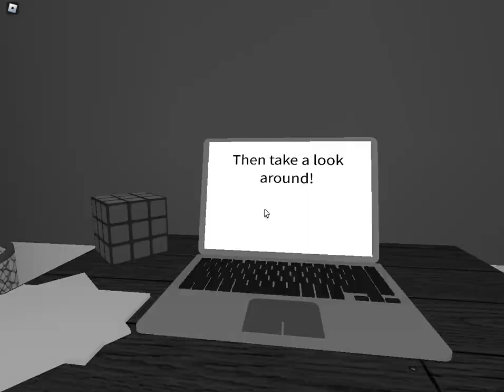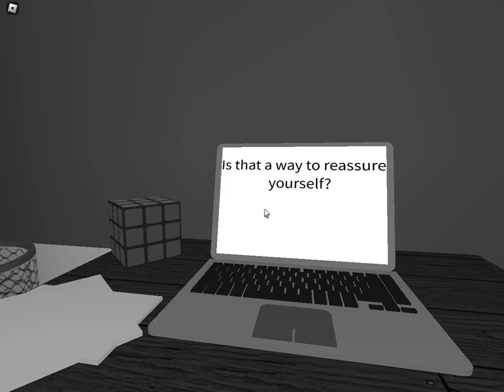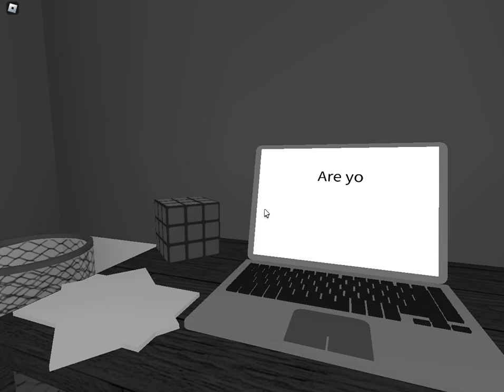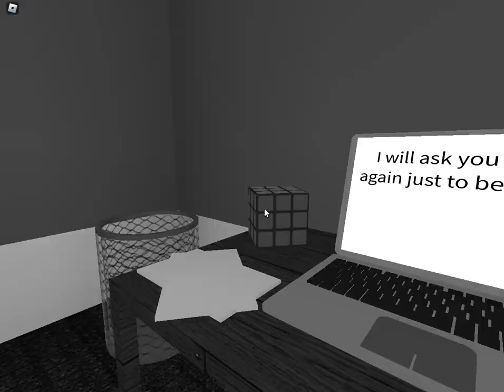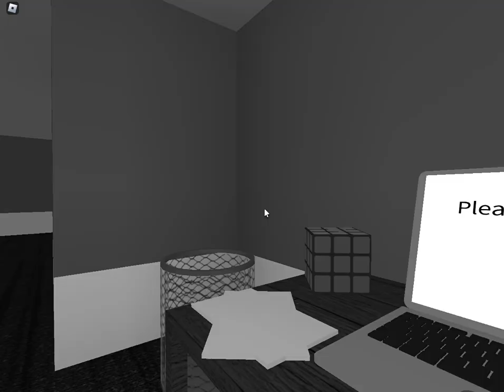[THE SURVEY] why